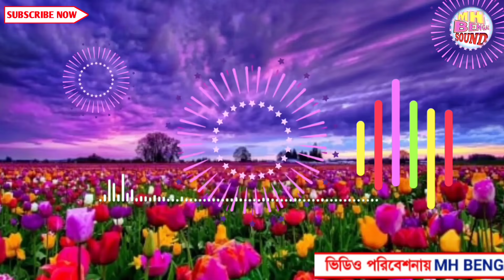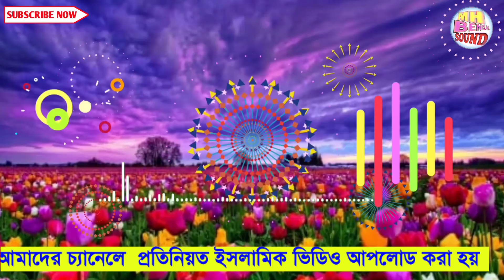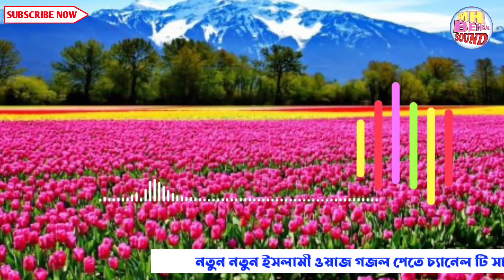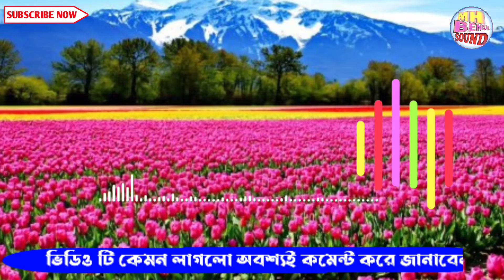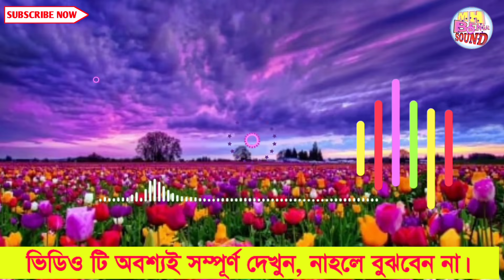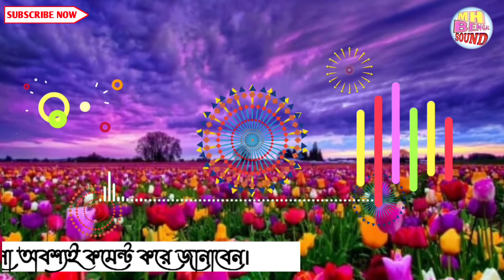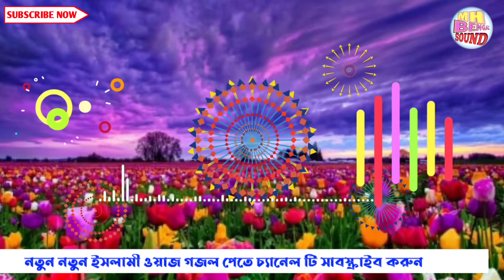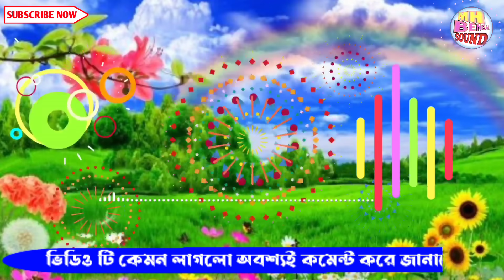হযরত আইয়ুব (আঃ) ধৈর্যর কাহিনী। পিরজাদা আবুজার সিদ্দিকী। Pizzada abujar Siddiqui waz,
হযরত আইয়ুব (আঃ) ধৈর্যর কাহিনী। পিরজাদা আবুজার সিদ্দিকী। Pizza da abujar Siddiqui waz,

আসসালামু আলাইকুম অ_রাহমাতুল্লাহি অ_বরকত হূ
এম এইচ বেঙ্গলের পক্ষ থেকে আপনাকে স্বাগত।

ভিডিও টি কেমন লাগলো আপনার মূল্যবান মতামত আমাদের কে অবশ্যই জানাবেন।
আপনার একটি মতামত আমাদের উৎসাহিত করার একটি চাবি কাঠি।

MHBENGALSOUND এর এক মাত্র উদ্যেশ্ ইসলামের বাণী / শান্তির বার্তা মানুষের কাছে পোঁছানো।

অনুগ্রহ করে আমাদের প্রচারিত ভিডিও কপি করবেন না
ভালো লাগলে বিভিন্ন সোশাল মিডিয়া তে, বিভিন্ন গ্রুপে শেয়ার করে ছড়িয়ে দিন।

 এম এইচ বেঙ্গল সাউন্ড এর বিশেষ আকর্ষণ
👉 ইসলামিক নিউজ
👉 কোরআন তাফসীর
👉 হাদীস সম্মন্ধিত আলোচনা
👉 পীরজাদা, মাওলানা, মুফতি, হাফেজে কোরআন, বিশিষ্ট ব্যক্তবর্গ দের বক্তব্য
👉 বাংলা ওয়াজ
👉 গজল
👉 কেরাত
👉 বিশ্বের ইসলামিক অবস্থা
👉 এছাড়া ইসলামিক সমস্ত বিষয় বস্তু
বি: দ্র:-  আমাদের চ্যানেলে প্রচারিত সমস্ত বক্তব্য বক্তাদের একান্ত নিজস্ব।।
তার জন্য এম_এইচ_ বেঙ্গল_সাউন্ড কর্তৃপক্ষ কোনো ভাবেই দায়ী নই।

বি: দ্র:- আমাদের চ্যানেলে ইসলামিক  ভিডিও রেকর্ডিং,লাইভ টেলিকাস্ট করার সু- ব্যাবস্থা আছে।
👉 আমাদের চ্যানেলে ইসলামী ভিডিও আপলোড করতে চান??

যোগাযোগ করুন
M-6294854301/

আমাদের সঙ্গে জড়িত থাকার জন্যে অসংখ্য ধন্যবাদ।
আমাদের জন্যে দুআ করবেন।।।